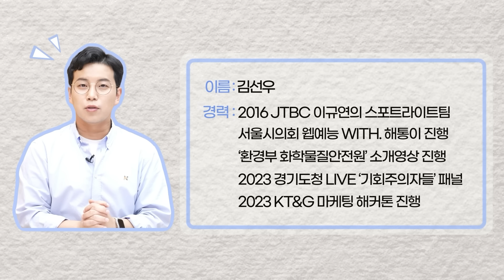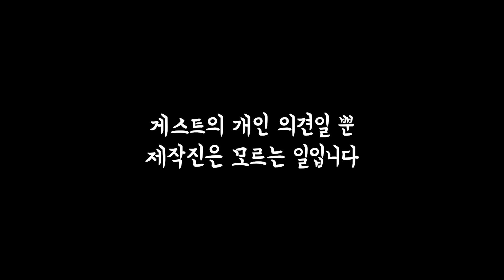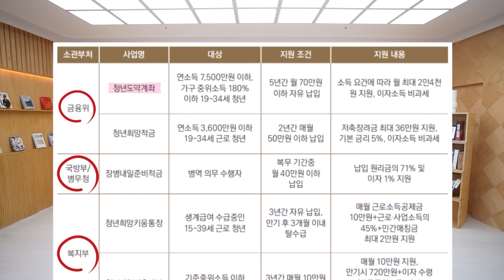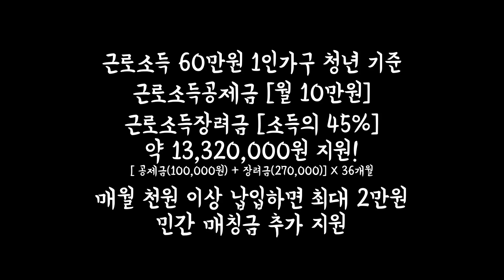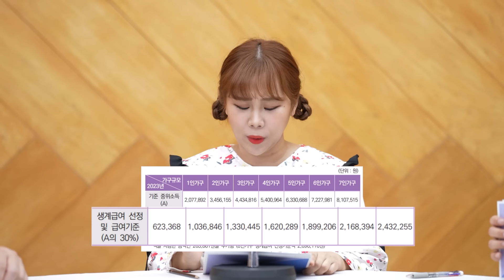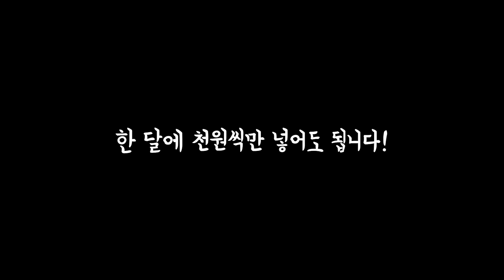내가 20대 초반에 1,300만원 이상 모을 수 있었던 이유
여러분의 마음을 든든하게 채워드리고
또 따뜻하게 데워드리는 국밥 한 그릇!

재테크 꿈나무 박지훈과
돈 많이 벌고 싶은 박이안이
한 주 쉬고 후루룩 찾아왔습니다!

이번 국밥의 재료는 [금융 분야 청년자산형성 지원 정책효과]!!
재테크에 관심 많은 대한민국 청년들아 모여라!
재테크에 관심 없어도 모여라!

김선우가 말아주는 국회예산정책처 보고서!
청년들을 위한 여러 가지 정책들에 대한 설명을 들으면서
우리 함께 목돈을 마련할 수 있는 방법을 찾아봅시다!